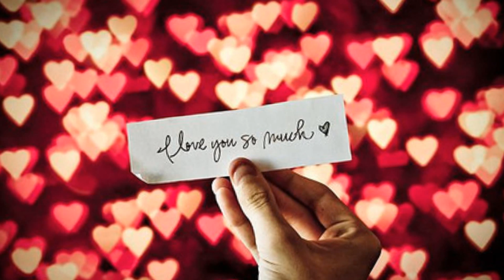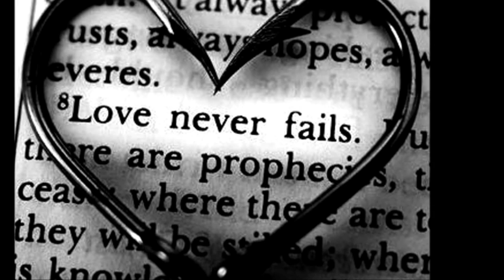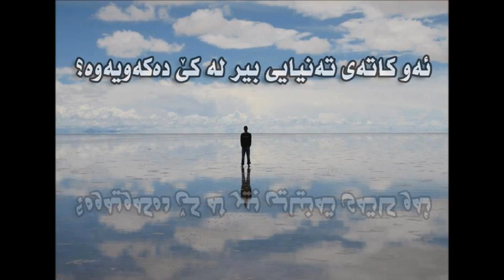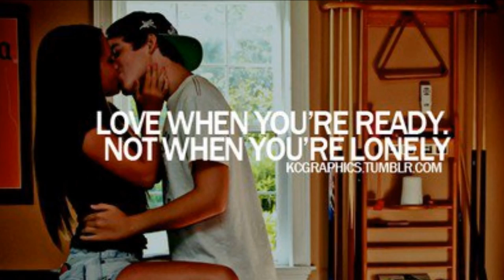zakaria Abdulla 2012 -- By Miwa